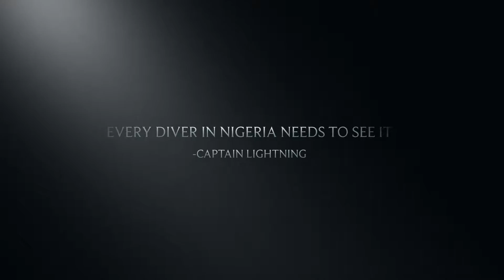Conquering the 6 Mile Wreck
Diving in Lagos Nigeria a wreck located 6nm offshore.